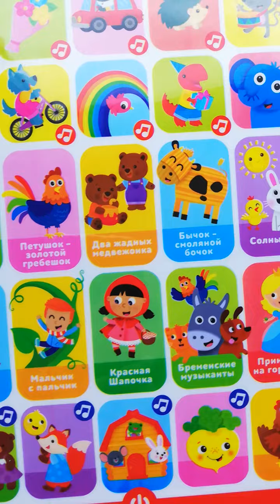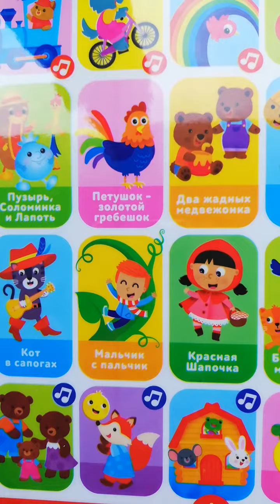Обзор посылки от бренда Азбукварик